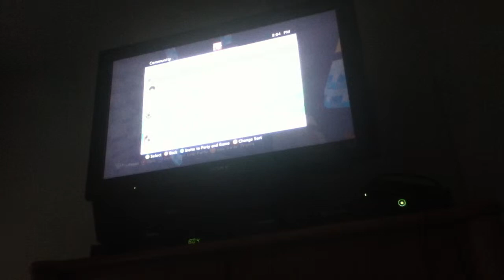minecraft call of duty zombies #2 - nuketown